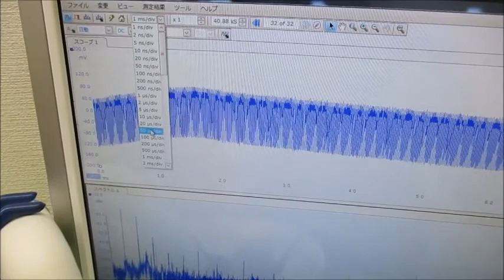超音波システム研究に関する動画 ultrasonic-labo